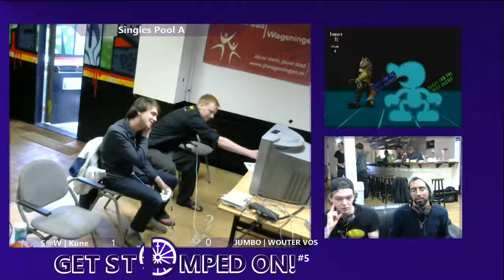GSO5 PM - S@W | Kune (GnW) vs JUMBO | WayUp (Fox) | Singles Pool A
Get Stomped On 5(GSO5) was the fifth Project M monthly of the Get Stomped On-series in Wageningen, the Netherlands on the 20th of May 2017, hosted by SmashWageningen.

Endcard Music:
Lufia 2: Rise of the Sinistrals - Lexis Shaia Lab